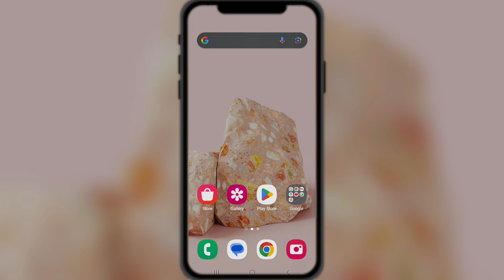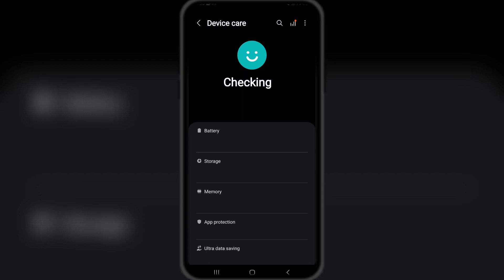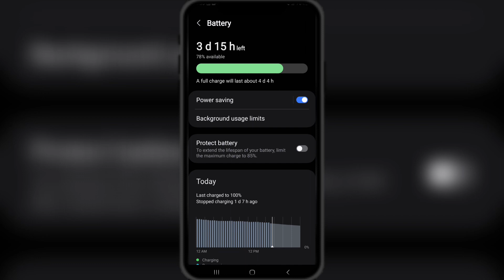How To Increase Mobile Battery Life || Mobile Battery Life ko Badhana Sikhe